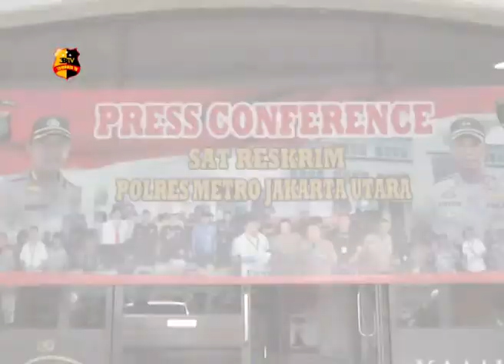BEGAL DI PLUMPANG JAKARTA UTARA DI CIDUK POLISI